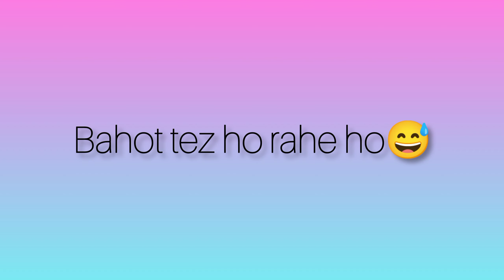Best memes for editing||green screen memes for editing||green screen video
hello guys in this video I provide you links of popular memes used by many big youtubers like total gaming and desi gamers you can also use this memes and clips it was copyright free
so you can use it without Anxiety

Bhut tez ho re ho Meme Download Bahut Tez Ho rhe ho meme template Boht tej ho gaye ho Meme
Bahut tez ho rhe ho Ringtone download
Boht tej hore ho
samajh rahe ho meme
Carryminati memes
Mission Passed respect song
Mission passed respect green screen Mission passed respect mp3 download
Neon wings green Screen download Green screen wings effect
Angel Wings Green Screen effect
Devil Wings Green Screen
Angel wings Green Screen video_
Black wings green screen
Black Angel Wings green screen
Green screen wings flying download Wings green screen download
Green screen wings video download angel wings green screen download
Bell icon green screen
Green screen Bell icon
Chup
Chup meme
Chup meme green screen
Chup meme template

green screen memes Kinemaster
green screen memes download link
green screen memes gaming download
green screen video download for Kinemaster
Indian memes green screen
green screen laughing video download
a few moments later meme download
_____________________________________________Tags ignore 😁